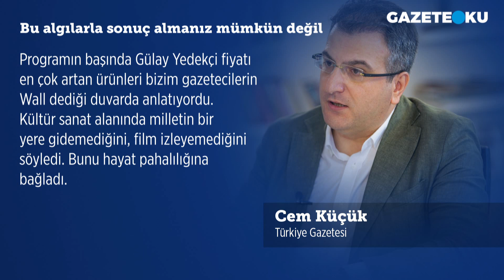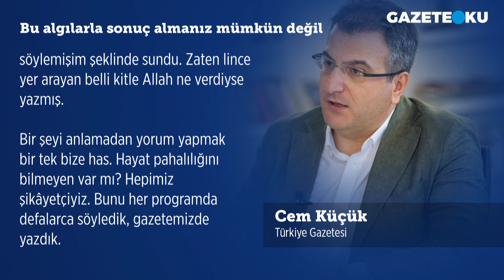BU ALGILARLA SONUÇ ALMANIZ MÜMKÜN DEĞİL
Tartışma programları bazen çok hararetli olur. O kadar hızlı bir ortam olur ki, bazen ne dediğiniz arada kaybolur. Pazartesi akşamı da Habertürk’te öyle bir tartışma vardı. Toplam dört kişi enflasyonu ve hayat pahalılığını tartışıyorduk. Programın başında Gülay Yedekçi fiyatı en çok artan ürünleri bizim gazetecilerin Wall dediği duvarda anlatıyordu. Kültür sanat alanında milletin bir yere gidemediğini, film izleyemediğini söyledi. Bunu hayat pahalılığına bağladı.